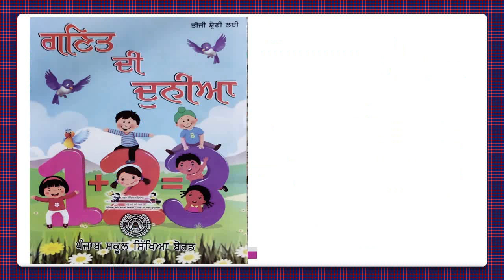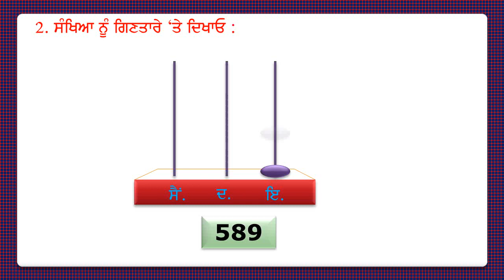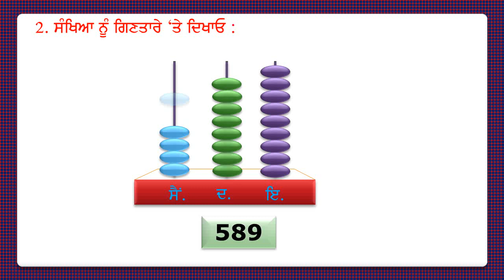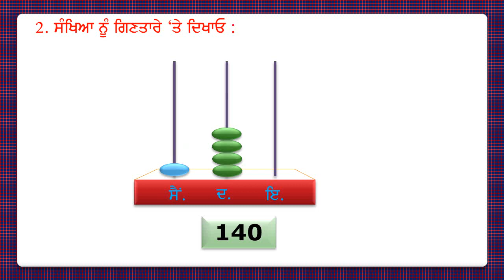How to solve questions on page number 34 of Maths World (PSEB), Class 3rd in Punjabi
ਅਧਿਆਇ  1
 ਪੰਨਾ ਨੰਬਰ  - 34
ਪ੍ਰਸ਼ਨ ਨੰਬਰ - 1, 2

ਸਵਾਲ ਹੱਲ ਕਰਨਾ ਸਿੱਖਣਾ :
1. ਕਰੰਸੀ ਨੋਟਾਂ ਦੁਆਰਾ ਦੱਸੀ ਸੰਖਿਆ ਨੂੰ ਅੰਕਾਂ ਅਤੇ ਸ਼ਬਦਾਂ ਵਿੱਚ ਲਿਖੋ ।
2. ਸੰਖਿਆ ਨੂੰ ਗਿਣਤਾਰੇ ਤੇ ਦਿਖਾਓ